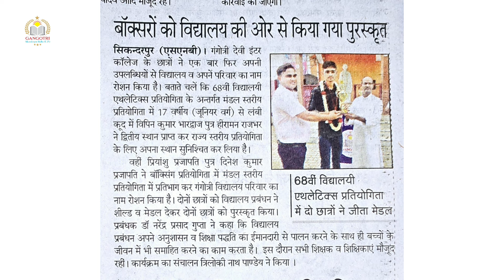गंगोत्री देवी इंटर कॉलेज के छात्रों ने मंडल स्तरीय एथलेटिक्स में हासिल की शानदार सफलता ! || Gangotri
सिकन्दरपुर (बलिया)। शिक्षा के क्षेत्र में अग्रणी शिक्षण संस्थान गंगोत्री देवी इंटर कॉलेज के छात्रों ने एक बार फिर अपनी उपलब्धियों से विद्यालय व अपनें परिवार का नाम रोशन किया हैं। बताते चलें कि 68वीं विद्यालयी एथलेटिक्स प्रतियोगिता के अन्तर्गत मंडल स्तरीय प्रतियोगिता में 17 वर्षीय (जूनियर वर्ग) से लंबी कूद में विपिन कुमार भारद्वाज पुत्र हीरामन राजभर ने द्वितीय स्थान प्राप्त कर राज्य स्तरीय प्रतियोगिता के लिए अपना स्थान सुनिश्चित कर लिया हैं। वहीं प्रियांशु प्रजापति पुत्र दिनेश कुमार प्रजापति ने बॉक्सिंग प्रतियोगिता में मंडल स्तरीय प्रतियोगिता में प्रतिभाग कर गंगोत्री विद्यालय परिवार का नाम रोशन किया हैं। दोनों छात्रों के सफलता से गदगद विद्यालय प्रबंधन ने सोमवार को उक्त दोनों छात्रों को मिठाई खिलाकर उनका मुंह मीठा कराया तथा शील्ड व मेडल देकर दोनों छात्रों को पुरस्कृत किया। इस दौरान विद्यालय के प्रबंधक डॉ नरेंद्र प्रसाद गुप्ता ने दोनों छात्रों को बधाई देते हुए कहा कि विद्यालय प्रबंधन अपने अनुशासन व शिक्षा पद्धति का ईमानदारी से पालन करने के साथ ही बच्चों के जीवन में भी समाहित करने का काम करता हैं। यहीं कारण हैं कि गंगोत्री देवी इंटर कॉलेज के छात्र छात्राएं आएं दिन एक से बढ़कर एक उपलब्धियों को अपनें नाम करतें हुए विद्यालय व अपनें परिवार को गौरवान्वित करतें हैं। इस दौरान सभी शिक्षक व शिक्षिकाएं मौजूद रहीं। कार्यक्रम का संचालन त्रिलोकी नाथ पाण्डेय ने किया ।